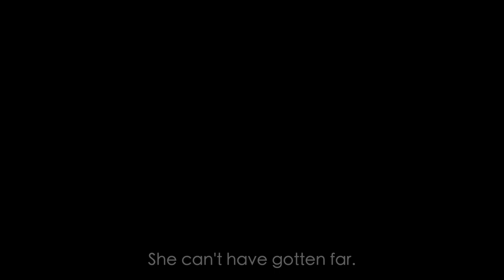Ruined King - Convict / Divide (Emil)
"Our rage, and our very proper rage
against evil things which occur in this world
must not overstep itself."

Technical issues with an automatic update on my laptop forced me to basically split this opening scene and the rest of my audition into two, but I’m happy I was able to get this done! Woooo!

Wanted to be more experimental here with the sound/lighting, as I hadn’t had a chance to push my editing in a while. This is also my first month on AfterEffects 2022, after several years on AfterEffects 2016. What a learning curve haha. Should be able to smooth it out more in the future.

I’m very thankful to everyone who reached out to me with ideas, cracks, and theories. You guys are incredible people, and I constantly feel touched and lucky to have your support. Thank you. I absolutely can’t wait to see what everyone has in store within this rp.

Song: Convict/Divide by Nothing More
Masks: All mine